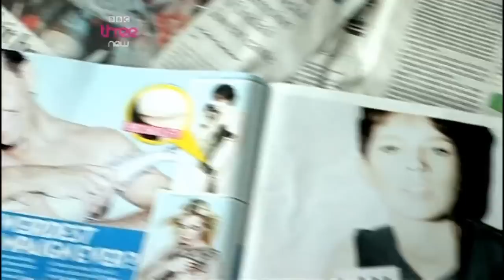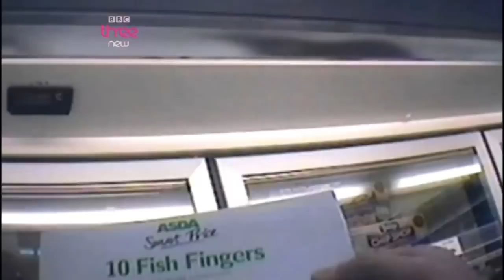Britain's Really Disgusting Food: Fish - Part One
Investigation series. Alex Riley sets out to find the ultimate nasty fish dish and,
amid the cheap, codless fish fingers and fake prawns, unearths a fishy world of waste.